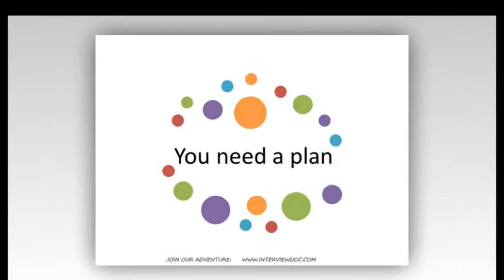Job Search Marketing Plan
- See a glimpse into what the Job Seeker's Manifesto - Book 1 - can do to help you with your job search. When you are looking for a job, you have to be marketing yourself! This books shares top tips from two human resource specialists and recruiters.